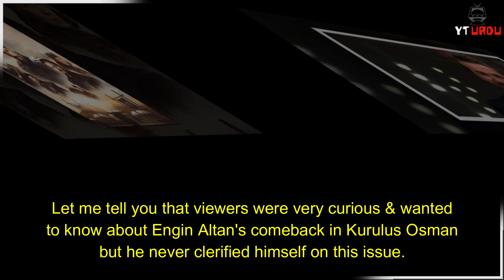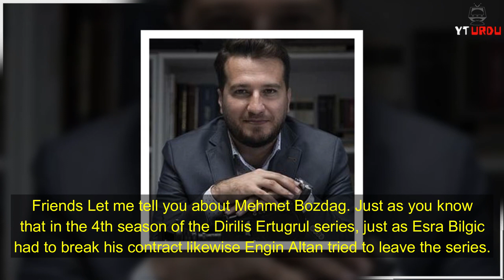Ertugrul In Kurulus Osman Will Come Or Not | Engin Altan Talked In A Latest Interview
Viewers of Kurulus Osman are waiting impatiently for Engin Altan's entry. In his latest interview Altan talked about his return in Kurulus Osman.